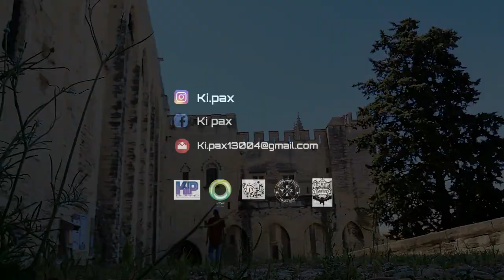kipax teaser covid 19 Avignon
teaser de reprise
Dé-confinement covid-19
Palais des papes -Avignon